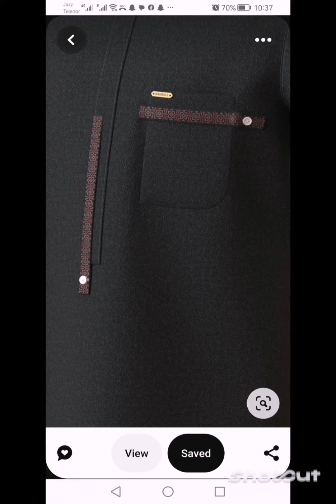top letest gents gala desaign#beautifulkurtadesignforboys#dress#fashion@mariam.461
Top new desaign for men
men kurta Designs 2023 | stylish kurt
design for mens | dress art with mariam/
How to Mens kurta Designing. Diffrent Collar Design
Mens Fashion 2023 || dress art with mariam ||
men kurta Designs 2023 | stylish kurta design for
mens |Dress art with mariam//
Ideas
Description
men kameez pocket and cuff designs,
kurta pajama for boys,
boys eid dress designs,
men clothing,
man eastern clothing,
mens fashion,
Arham collection
Akber collection#uneeqideas
selai toturial